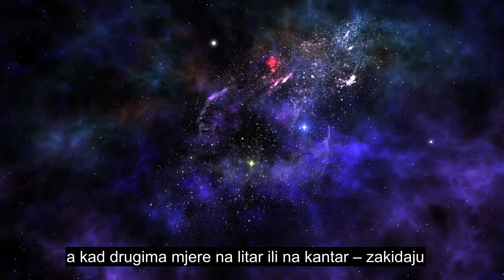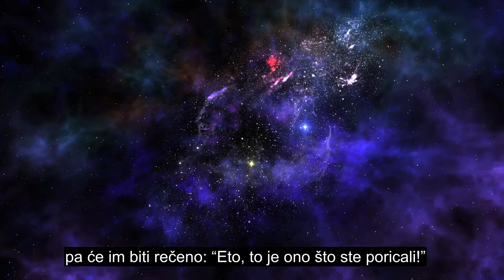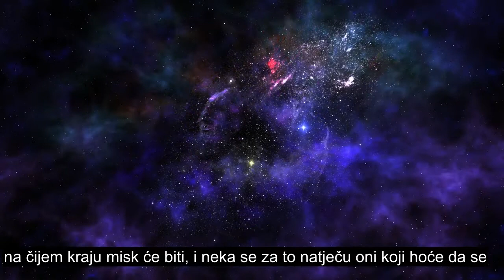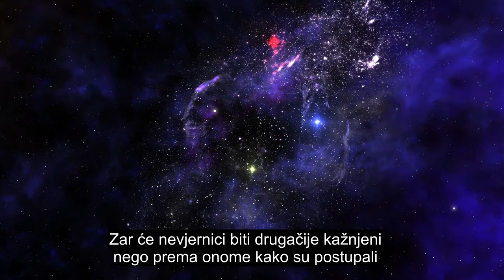Poglavlje 83 Prevara, Recitacija Kur'ana Najdražeg Srca, Titlovi Na 90+ Jezika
Molimo vas da lajkate i podijelite ovaj video sa porodicom i prijateljima. Ovaj videozapis ima dostupnih titlova za više od 90 jezika, odaberite tačan jezik titlova Ovaj videozapis je objavljen u javnoj domeni, možete ga poslati ili učiniti što god želite s ovim videozapisom Donirajte: